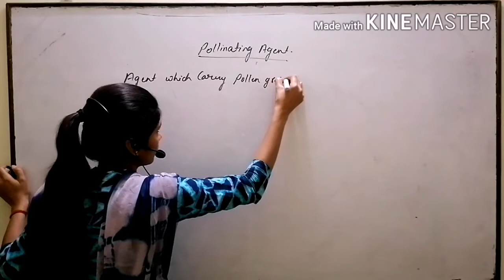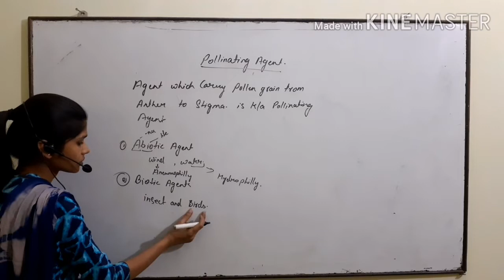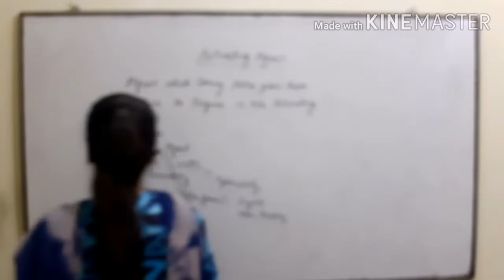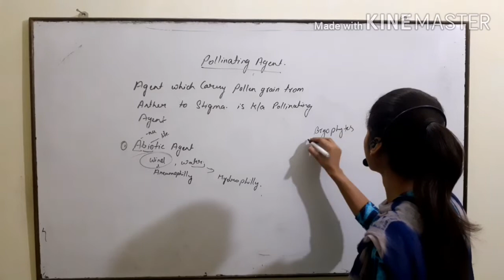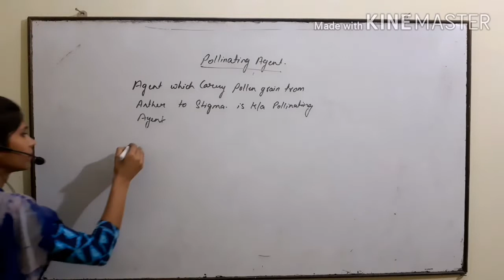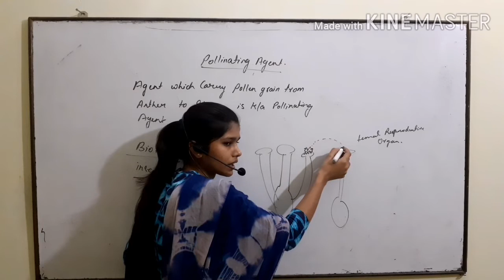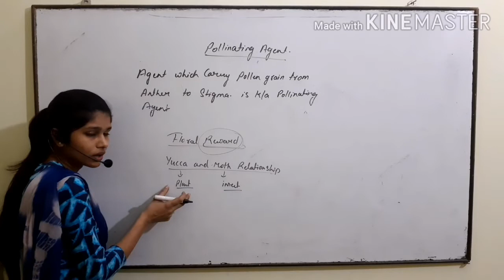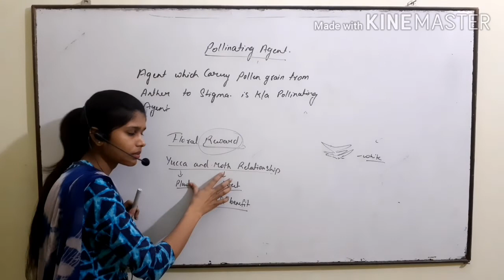Reproduction in flowering planet - class12th-part 7 topic pollinating agents and floral rewards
By shalu prajapati